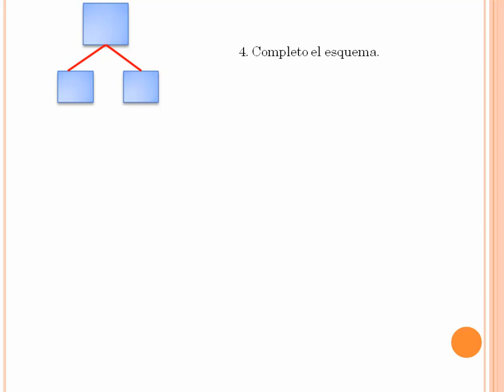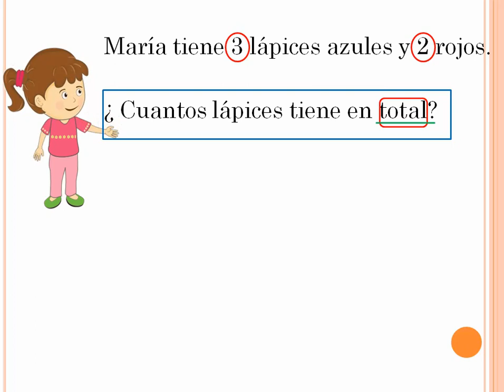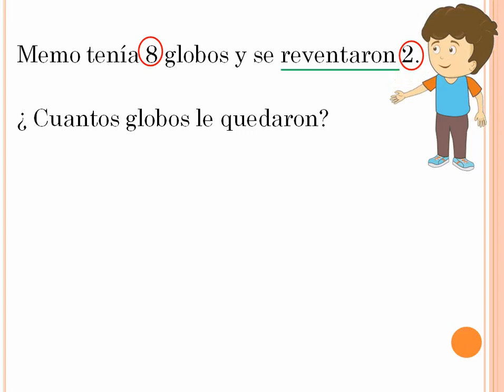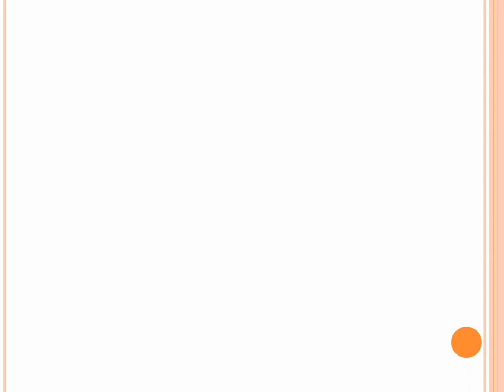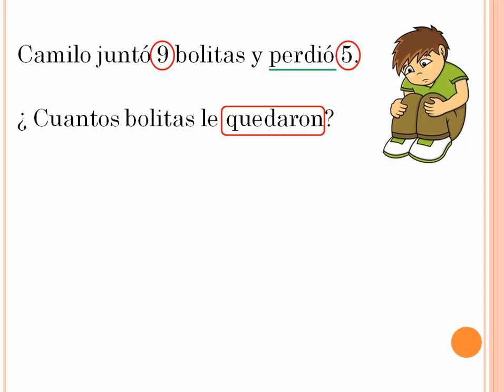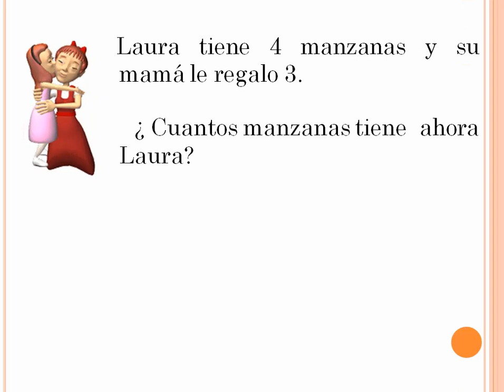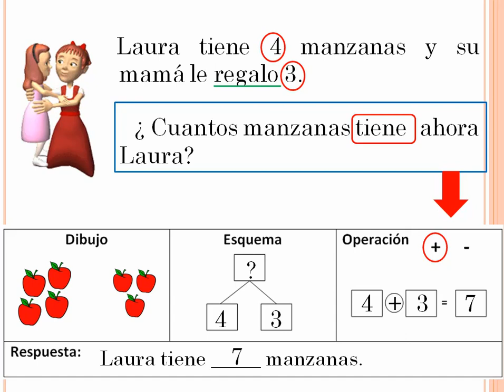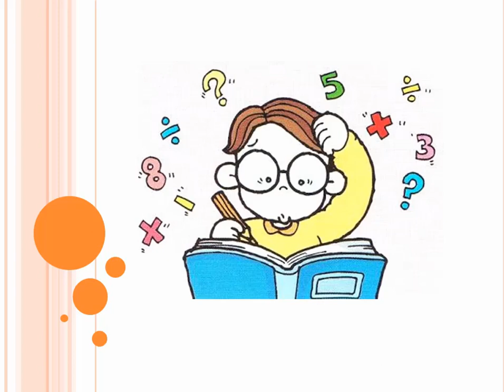Matemática, 1°Básicos, Resolver Problemas 1